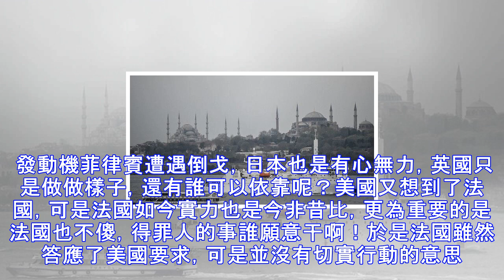法國也要闖南海，戰戰兢兢很難看，到底做給誰看？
南中國海在中國的積極努力下趨於平靜，可是力圖擾亂局勢、渾水摸魚的美國當然不願意看到這一局面的出現，於是滋事南海擾亂局勢變成了其追求的目標。可是畢竟自身衰落太快，僅僅依靠自身力量根本無法達成滋事南海的目標，發動盟友便是其主要手段。 發動機菲律賓遭遇倒戈，日本也是有心無力，英國只是做做樣子，還有誰可以依靠呢？美國又想到了法國，可是法國如今實力也是今非昔比，更為重要的是法國也不傻，得罪人的事誰願意干啊！於是法國雖然答應了美國要求，可是並沒有切實行動的意思。裝裝樣子便成為了法國海軍的最佳良策。據法媒報道，法國海軍的「阿基坦」級多用途護衛艦的6號艦「奧弗涅」號自馬來西亞軍港哥打基納巴盧出發，向中國南海海...
源: pixpo